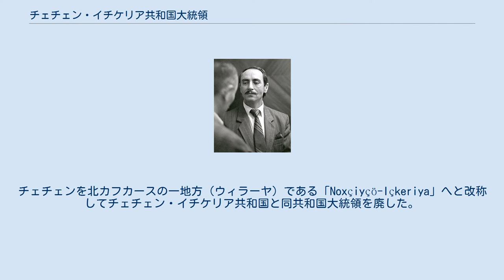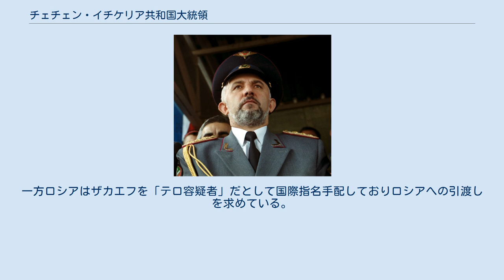チェチェン・イチケリア共和国大統領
チェチェン・イチケリア共和国の人物
チェチェン・イチケリア共和国大統領（チェチェン・イチケリアきょうわこくだいとうりょう）は、チェチェン分離独立派が独立国家であると自称する国際的に未承認のチェチェン・イチケリア共和国の国家元首。
 チェチェン・イチケリア共和国は、初代大統領ジョハル・ドゥダエフの一方的なソ連邦からの独立と建国宣言により建国されたが、これを阻止しようとするロシア連邦との間で勃発したのが第一次チェチェン紛争である。
同国大統領は、ロシア連邦構成主体のチェチェン共和国を事実上の領土として統治していたが、第二次チェチェン紛争中の2000年に首都としていたグロズヌイがロシア連邦軍により陥落させられ、ロシア主導でチェチェン共和国大統領が擁立されたことで、それ以降は国家の統治者としての実体を失い､チェチェン・ゲリラ組織の指導者としてロシアに追われる立場になった。
その結果、第二次チェチェン紛争終結までに4人の大統領がロシア当局により暗殺されている。
大統領死亡時は副大統領が大統領職を継承した。
 2007年、第5代大統領ドク・ウマロフは北カフカースの広域を支配するカフカース首長国の建国とその首長（アミール）への即位を一方的に宣言。
チェチェンを北カフカースの一地方（ウィラーヤ）である「Noxçiyçö-Içkeriya」へと改称してチェチェン・イチケリア共和国と同共和国大統領を廃した。
チェチェン独立派の中には彼に従わずに穏健な独立を目指すアフメド・ザカエフのような者もおり、ザカエフは2003年からイギリスに政治亡命してチェチェン独立のための政治活動を行っている。
一方ロシアはザカエフを「テロ容疑者」だとして国際指名手配しておりロシアへの引渡しを求めている。